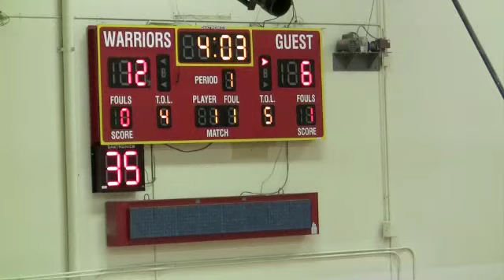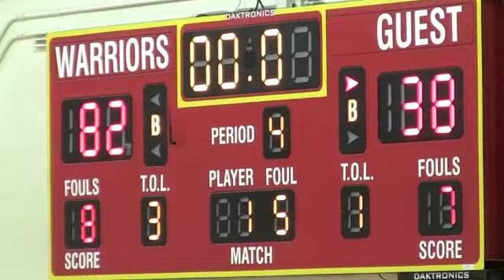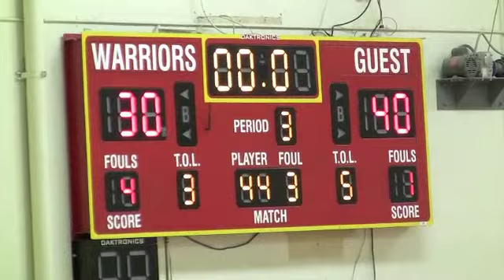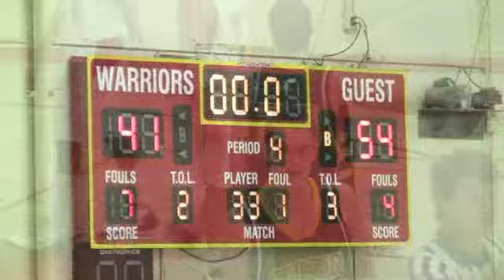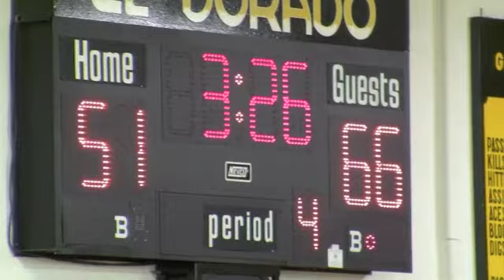EHS IWN Pool Play (2010)